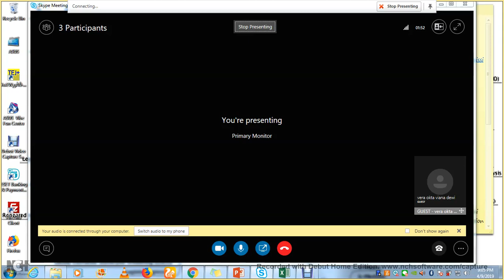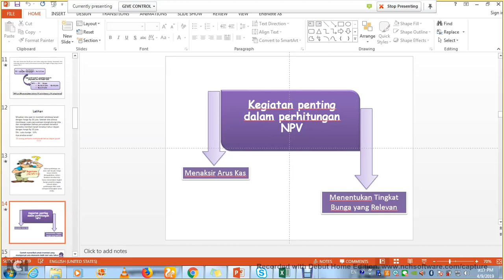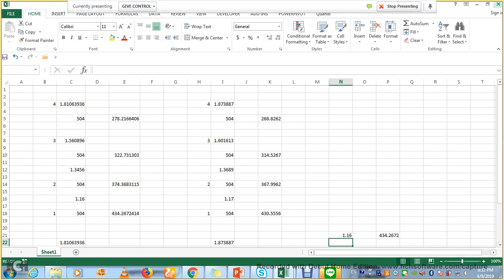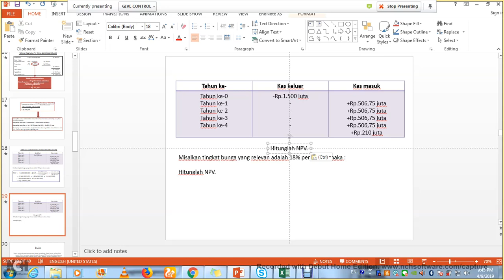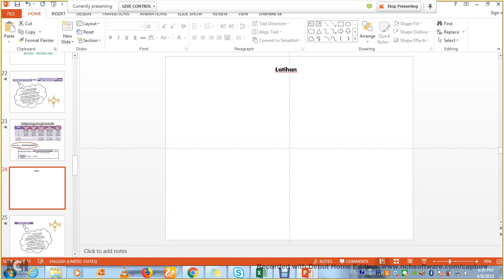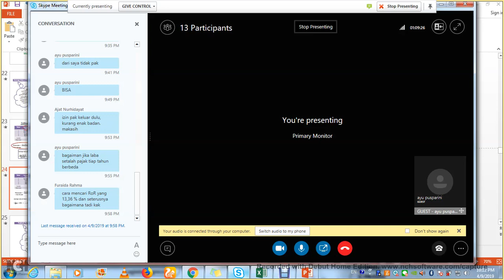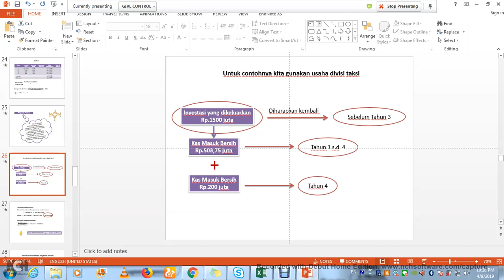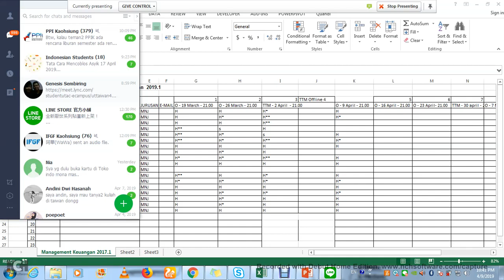2019 1 Managemen Keuangan UTT OL4 09042019